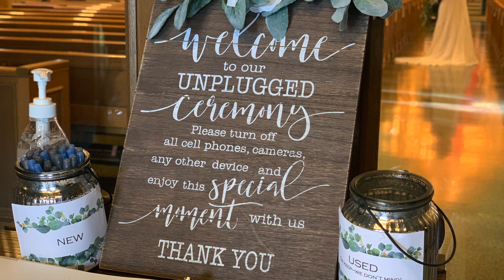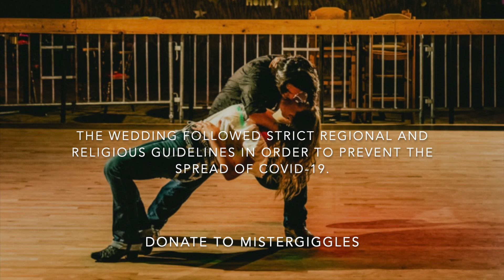Sara and Lawrence 2020 Wedding Unplugged, Dallas, Texas